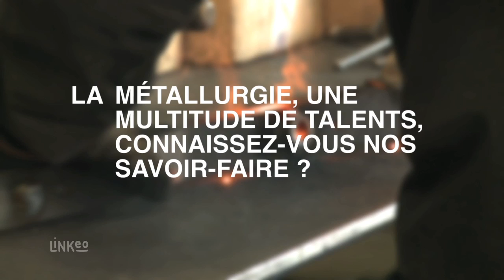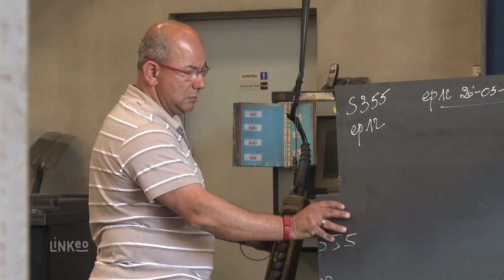Métallurgie et Tôlerie industrielle (79) - Mignet Métallurgie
L'entreprise Mignet Métallurgie est spécialisée depuis 1976 dans la mécano-soudure, la serrurerie, la chaudronnerie et la fabrication spéciale.
Pour répondre à vos besoins, nous disposons d'outils de production modernes.